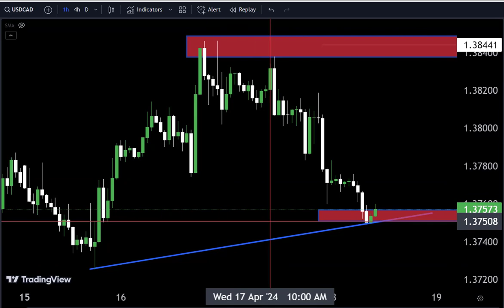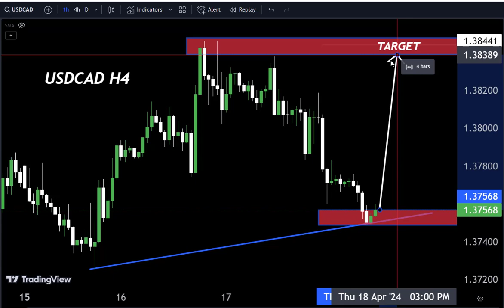USDCAD: The Ultimate Trading Guide, Expert Tips: Trading USDCAD Like a Pro, Mastering USDCAD Trading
Hello Traders